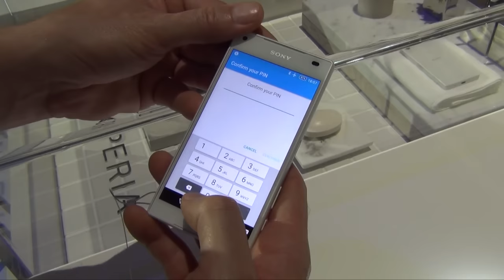Fingerabdruckscanner von Sony im ersten Test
Den seitlichen Fingerabdruckscanner von Sony haben wir einem ersten Test unterzogen. Wir zeigen unter anderem in einem Video wie die Einrichtung beim Xperia Z5 und Xperia Z5 Compact funktioniert und worauf der Nutzer achten muss.